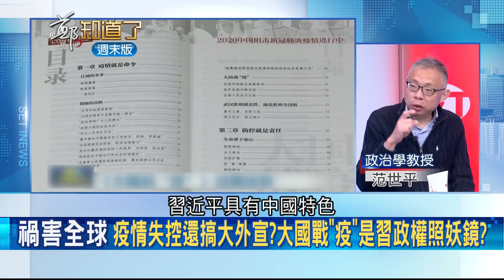五毛水軍"假新聞"露破綻! 中共"大外宣"比防疫重要? 習近平"大國戰役"被酸根本照妖鏡...│許貴雅主持│【鄭知道了精選】20200229│三立iNEWS